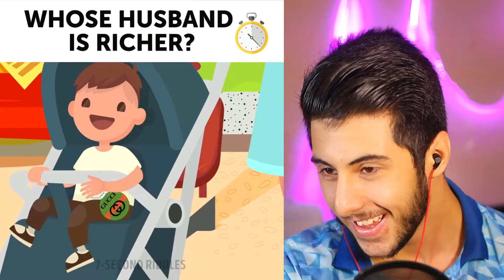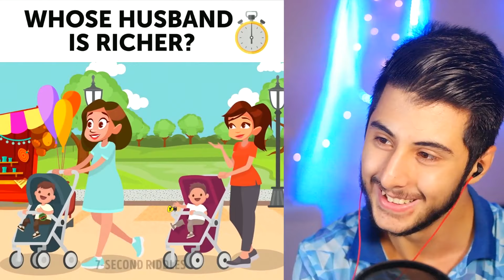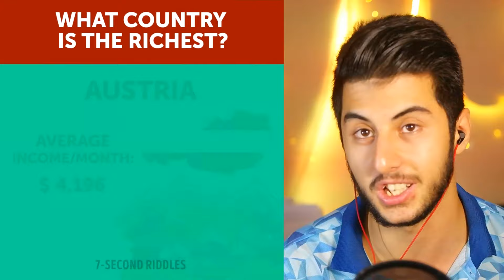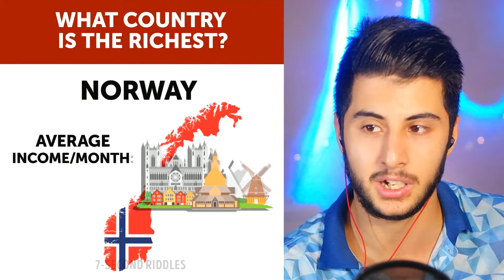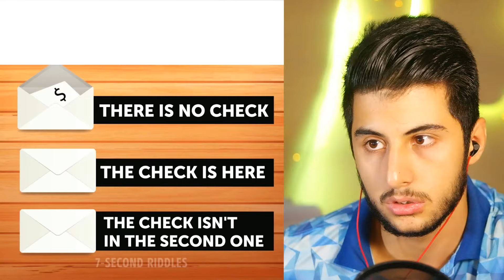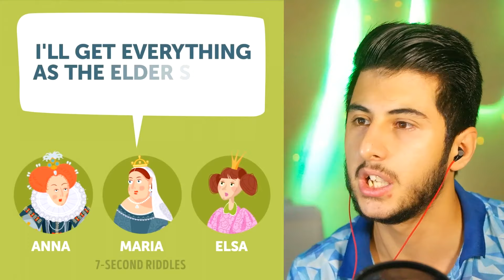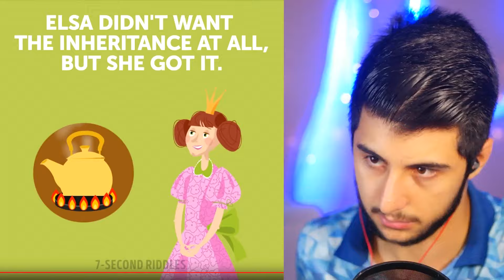KİM DAHA ZENGİN?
Hoşgeldiniz ben Eren, KİM DAHA ZENGİN? videom ile karşınızdayım. Gerçekten güzel ve eğlenceli ve komik bir video oldu iyi seyirler.